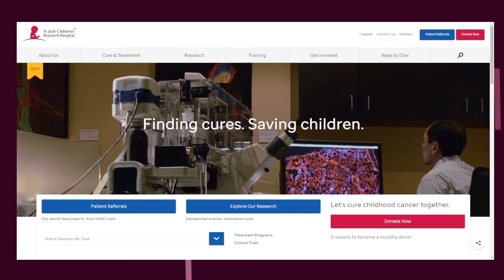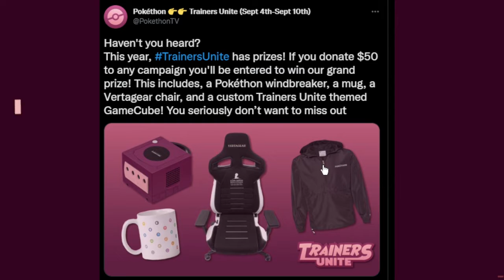Trainers Unite 2022 Pokemon Charity Stream Promotional Video!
Trainers Unite 2022
Content Creators from across the internet come together to play Pokemon to raise money for St. Jude's Children Research Hospital!